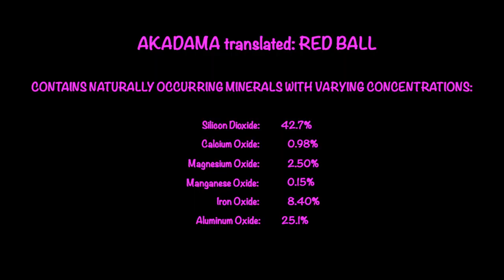AKADAMA | THE INTERNATIONAL ALTERNATIVE TO SERAMIS? | MY FINDINGS SO FAR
HOW I USE AKADAMA WITH MY ORCHIDS. The start of my using Akadama , as an alternative to seramis , is going well. I am only 5 months in, using Akadama, but so far, I have some thoughts about how it is going and have done a little more research about the media itself. Here are my findings and updates on the orchids that were exposed to Akadama when they were potted up into my preferred set up after arriving in the mail.
My environment:
Mediterranean climate, hot summers and mild winters
45% - 85% humidity, with regular airflow
Thumbnail / Outro Image:   Bodum.westernscandinavia.org
Orchid growing supplies:
                                  Seramis
                                  150 Winter, RO Water and KelpMax only